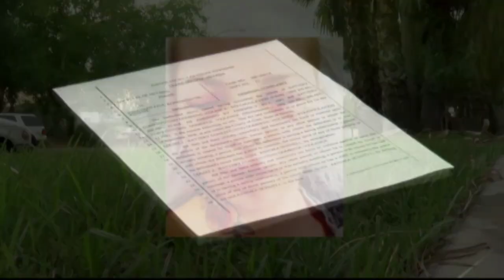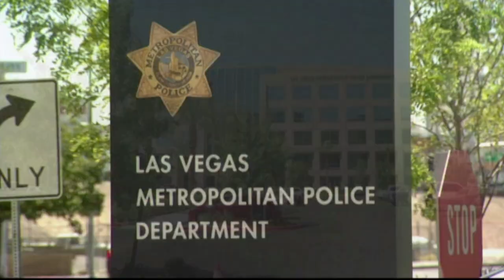Christy Mack Assaulted By MMA's 'War Machine' | NBC News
MMA Fighter Jon 'War Machine' Koppenhaver is wanted for an alleged assault on girlfriend Christy Mack, and is now hunted by police.